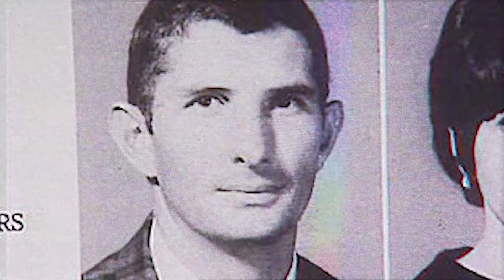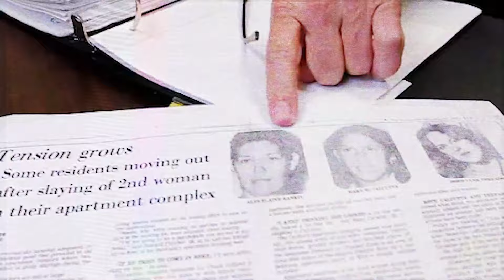Top 10 Disturbing Cities In Texas Hiding Pure Evil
Dive deep into the dark side of the Lone Star State with our electrifying video, Top 10 Disturbing Cities in Texas Hiding Pure Evil 🌆😈. From eerie ghost towns to modern cities with chilling secrets, this countdown explores the most unsettling places in Texas. Uncover tales of mysterious happenings, haunted landmarks, and hidden histories that make these cities a magnet for thrill-seekers and paranormal enthusiasts alike! Whether you're a true crime fanatic, a history buff, or just in for some spine-tingling stories, you won't want to miss this captivating journey.

Set Manager:
Chris Stiuso

Time Codes:
0:00- Intro
0:21- Dallas
1:35- Houston
2:54- Irving
3:52- Yorktown
5:10- Childress
6:50- Killine
7:56- Mount Pleasant
8:50- Austin
10:00- San Antonio
11:34- Beaumont